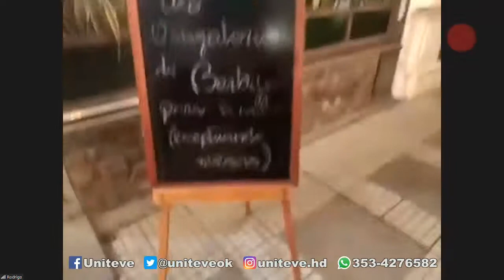La actividad en los bares de la ciudad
Desde el centro de Villa María, Rodrigo Urquía relata cómo es el movimiento en los bares y restaurantes de la cuidad durante el día del amigo.